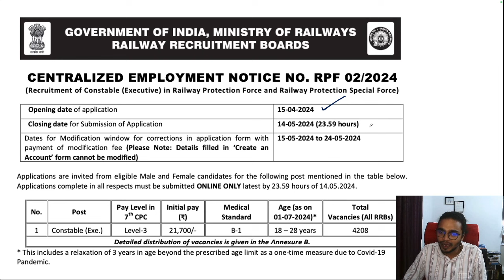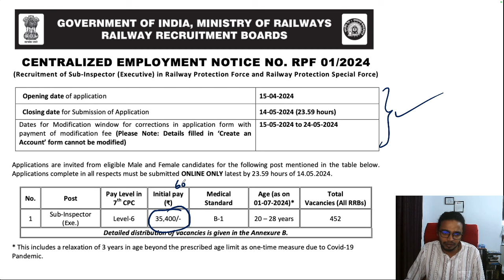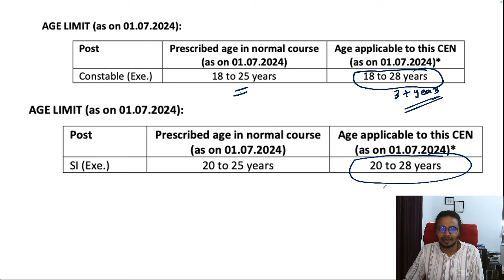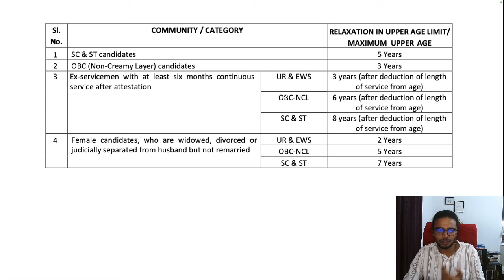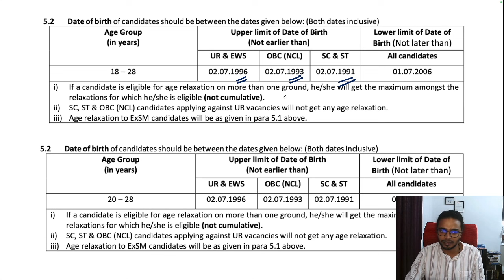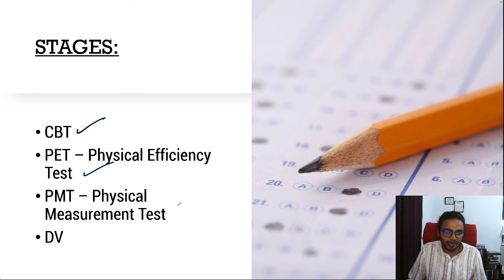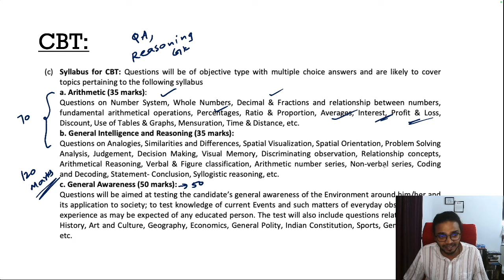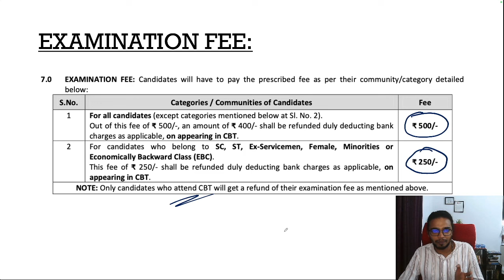RPF 2024 - Notification വന്നേ!!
In this video we discuss in detail RPF SI/Constable notification 2024.

00:00 - Introduction
01:03 - RPF Constable - Important Dates
01:33 - Number of Vacancies & Salary - Constable
02:31 - RPF SI - Salary
02:55 - Course Details
03:51 - Age Limit
05:49 - Age Relaxation
06:06 - Examination Fee
06:50 - Stages of Exam
07:13 - CBT & Syllabus
08:22 - PET & PMT